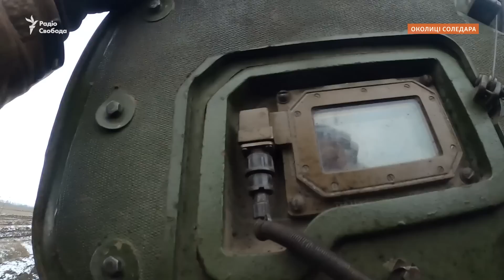Війська РФ проривають оборону ЗСУ, бійці відповідають ракетами та артилерією | Бої за Соледар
Російські військові та, в основному, ПВК «Вагнер», після часткового успіху в Соледарі, намагаються прорвати оборону українських сил по флангу, задіявши велику кількість піхоти, яка, за словами ЗСУ, здебільшого складається з ув’язнених, яких вербує ПВК у свої лави.

На деяких ділянках фронту їм все ж таки вдалося просунутися, проте як кажуть українські військові, істотних змін на цій ділянці російська армія не досягла. Водночас бійці 109 окремого гірсько-штурмового батальйону діляться досвідом – як стримувати російських військових, навіть якщо їх у рази більше.

Що відбувається на Бахмутському напрямку фронту – у відео @RadioSvobodaUkraine

Автор: Мар'ян Кушнір